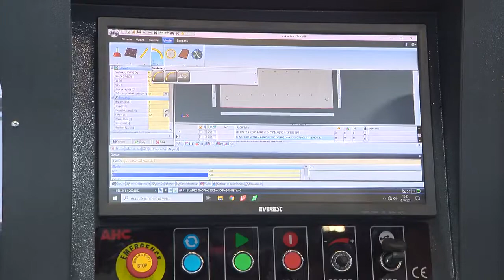RAPID DRILLING S3010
Rapid Drilling S3010 makinesi delik delme ve kanal açma işlemlerini hassas şekilde gerçekleştirmektedir. Seri üretim için tasarlanmış olup orta ölçekli işletmeler için uygundur. CNC kontrol ünitesi ile hem hızlı hem hatasız işlemlerinizi gerçekleştirebilirsiniz. Çift tutucular ile parçayı kaydırmadan, 4 kenar ve üst yüzey olmak üzere parçanın 5 yüzeye işlemlerini gerçekleştirmektedir. Ön arka besleme ve boşaltma tablasına sahiptir. Yüksek verimlilik ve esneklik sağlar.